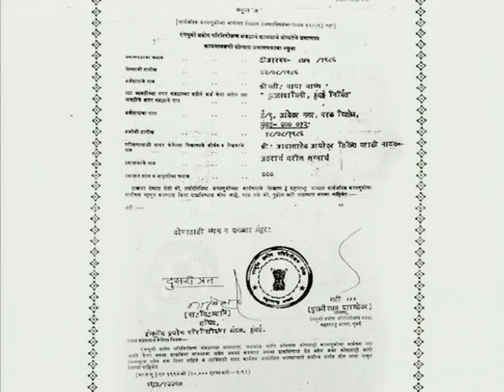Atharav Waris Lagnach (2007) - Shahaji Kale - Pandhurang Kulkarni - Popular Marathi Play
Watch Shemaroo MarathiBana On:
- UCN - 270
- HATHWAY - 518
- GTPL - 474
- DEN - 834

२) शेमारू मराठी चॅनेल वरील जॉईन बटण दाबा.
३) ₹ ११९ चे  देय द्या आणि प्रीमियम मराठी चित्रपटांचा आनंद घ्या.
Inspector Raja and Inspector Vijay both are childhood friends. Vijay�s father was murdered when Vijay was very young; this led to separation of Vijay and his sister. One fine day inspector Vijay takes up a murder case in his hand. The victim who is murdered is a stage dancer. When Vijay shares this case with his friend, Inspector Raja one of his friend Jaysingh Rao who owns a theater were all the stage performances happen is also present over there. When Jaysingh invites Raja and Vijay to watch the performances they accept his invitation. This invitation takes Vijay to the criminal who had murdered the dancer. Not only this, he also finds his lost sister and their father�s murderer. Watch the play further to find out who is the murdered of his father. "" .